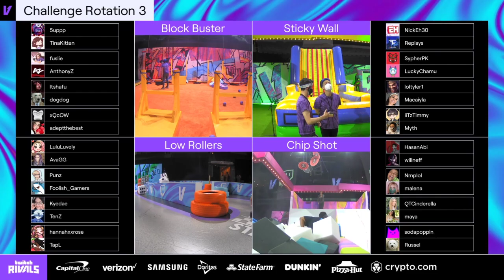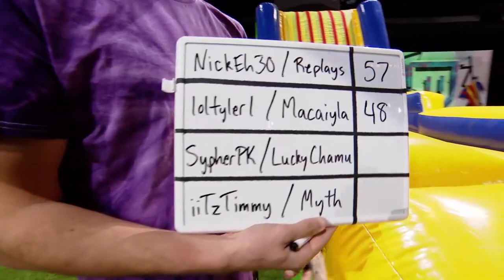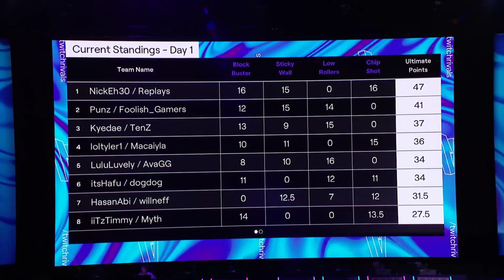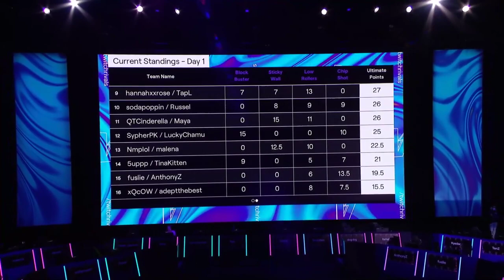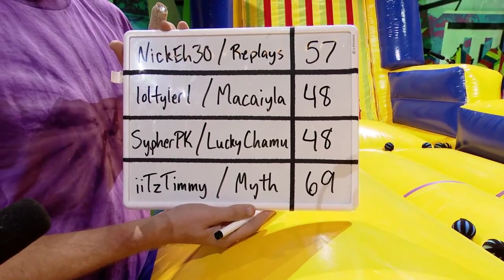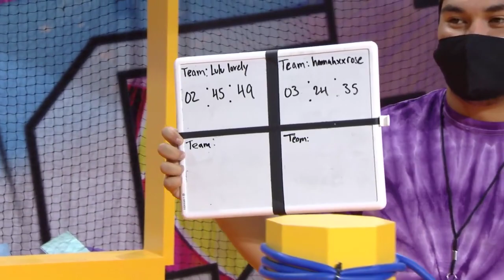Twitch Rivals Challenges Part 3 ft. T1, Hasanabi, Sodapoppin, LuluLuvely and more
Twitch Rivals Ultimate Challenge, Live from Vegas - Day 1